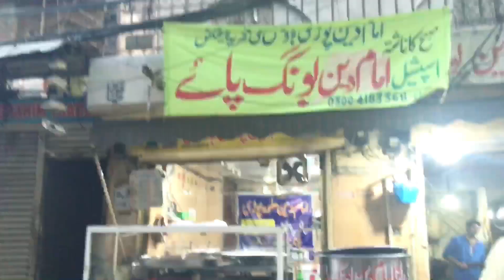40 year old hidden food street halwa puri| Jeddah lassi wala healthy point 😋